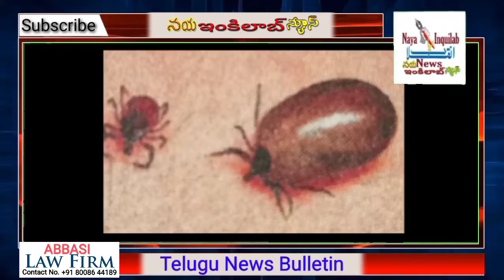Telugu Bulletin 23rd December 2021